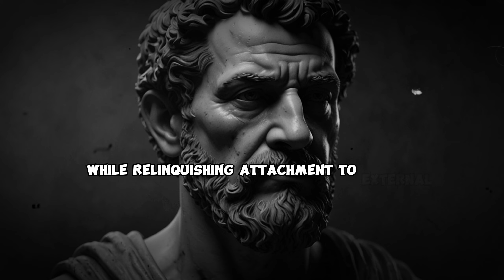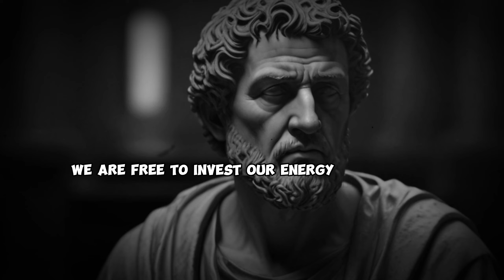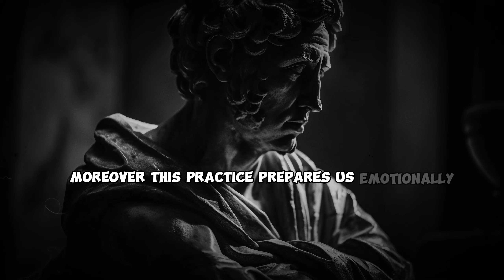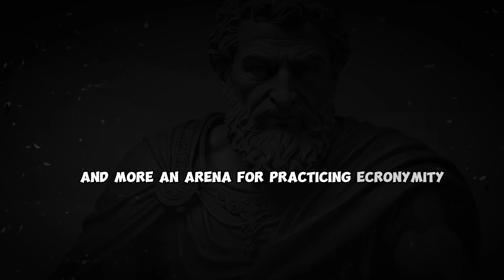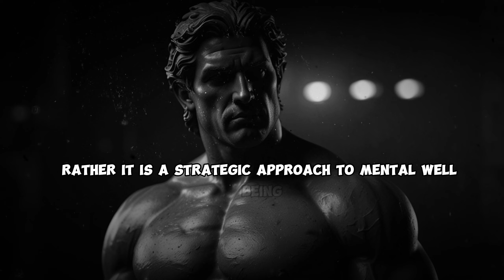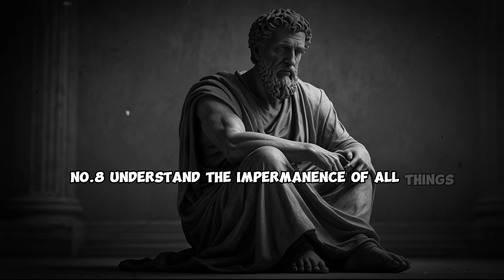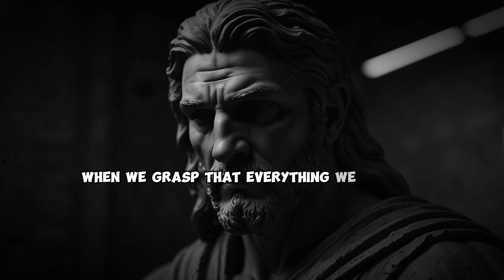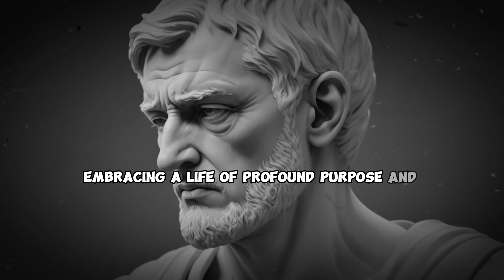APPLY THESE and they'll give you PRIORITY: 9 Powerful Psychological Strategies || STOICISM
APPLY THESE and they'll give you PRIORITY: 9 Powerful Psychological Strategies || STOICISM || Dailylife stoic

Discover 9 powerful psychological strategies rooted in stoicism that can be applied to your daily life, giving you priority in mindset and actions. Learn how to cultivate resilience, discipline, and inner strength through practical stoic principles. Embrace this ancient philosophy and transform your perspective on challenges and adversities, leading to a more fulfilling and purposeful existence.

📚Dive even deeper into the Stoic journey with these best-selling handpicked resources:

📍Meditations: Adapted for the Contemporary Reader
📍The Stoic way of Life
📍Letters from a Stoic
📍Explore more

These books are not just pages filled with words; they're tools, guides, and companions in your Stoic journey. Thank you for supporting our mission and aiding your own path to a resilient, balanced life.

🌟 Remember, every book is a conversation with the past, a bridge to wisdom, and a step towards personal growth. Happy Reading! 🌟

Quries :
stoic motivational speech
the ultimate stoic guide on how to fix your life
is stoicism good for your mental health
self improvement motivation
how to be more stoic at work
negative visualization stoicism
how to make stoicism videos
stoicism focus on what you can control
why you should stop watching self improvement
7 stoic principles for inner peace
how to improve yourself
stoicism faceless youtube channel
marcus aurelius lecture on stoicism
marcus aurelius philosophy
marcus aurelius youtube
why you should read meditations
how to develop discipline and self control
self control motivational speech
philosophies for life self discipline
how to be disciplined and consistent
3 hours to transform your life with stoicism
7 stoic principles for inner peace
stoic quotes for hard times
stoicism in the 21st century
10 stoic decisions that will change your life
stoicism dealing with disrespect
stoicism books for beginners
stoicism meaning of life
10 stoic ways to stop overthinking